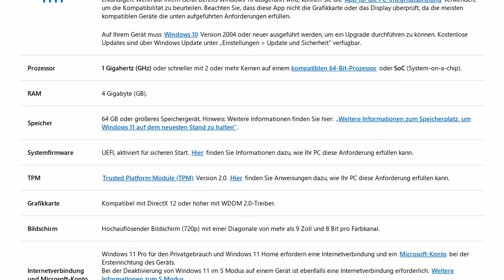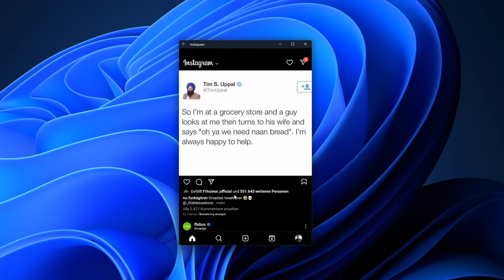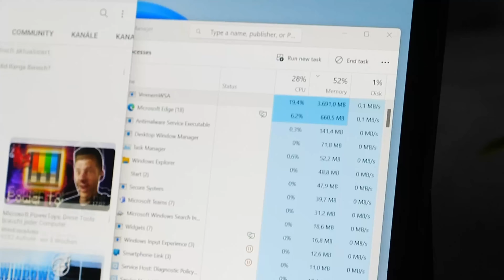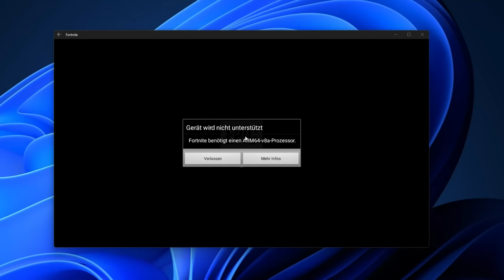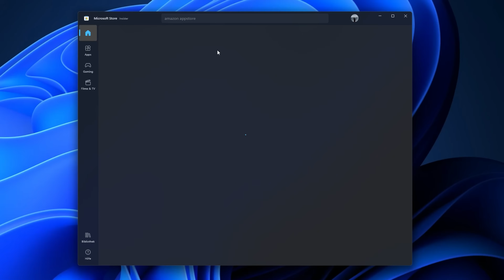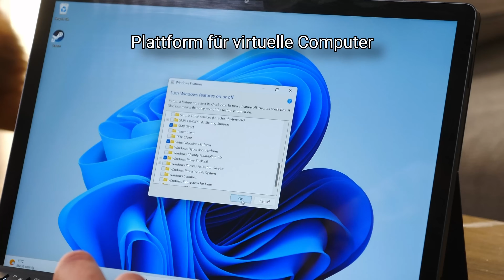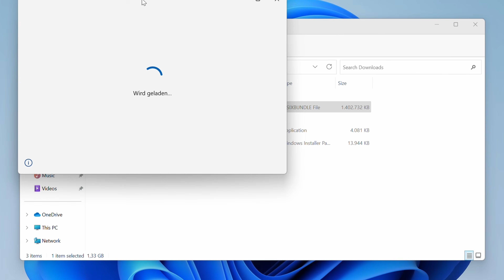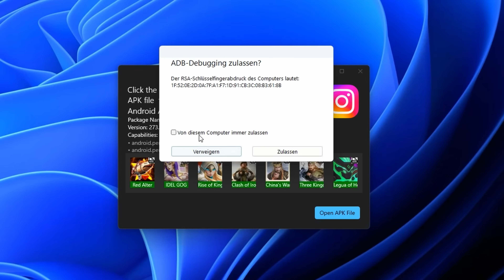Anleitung: Android Apps in Windows 11 installieren - auch nach WSA-Einstellung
Darum sind Android Apps in Windows 11 keine gute Idee. Nutzt ihr Android Apps in Windows 11?

In diesem Video sprechen wir über das Windows Subsystem für Android

📘 Offizielle Anleitung:

1️⃣ Öffnet den Microsoft Store.

2️⃣ Sucht nach der ProductID 9p3395vx91nr

3️⃣ Ladet die ~1,4 GB große .msixbundle Datei herunter und installiert diese.

🍏 APK Dateien in Windows 11

1️⃣ Öffnet den Microsoft Store.

3️⃣ Öffnet die WSA-Einstellungen und aktiviert den Enticklermodus.

✍️ Du möchtest bei WindowsArea.de Autor werden? Schreibe mir (albertjelica# 1307) gerne eine Nachricht auf Discord oder einfach eine Email! 💛

📹 Inhaltsverzeichnis 📹
00:00 Einleitung
00:33 Warum Android Apps in Windows keine gute Idee sind
04:00 Android Apps installieren
05:34 Inoffizielle Methode
07:30 APK Dateien installieren

* alle mit Sternchen markierten Links sind Partnerlinks. Durch den Kauf eines Produkts über einen dieser Links erhält WindowsArea eine kleine Provision.